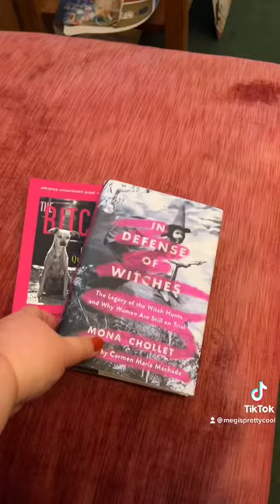Spend the day in North Conway NH ❤️